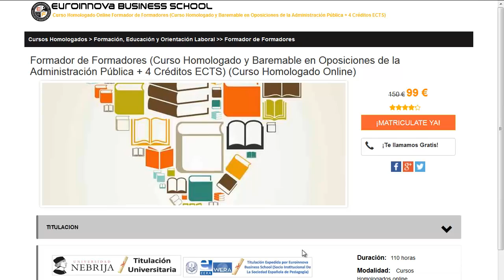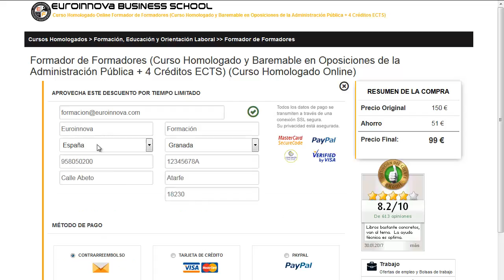estudios empresa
estudios empresa. Encuentra todos los estudios para estudios empresa. Si no sabes donde ver un curso o master baremable para oposiciones. En el sitio web de Euroinnova formación encontrarás todo.

Te ofrecen todo en estudios empresa. No lo dudes más,entra y usa nuestro buscador con el que encontrarás cualquier curso o master sobre estudios empresa que desees.

Tenemos mas de 10000 programas de formación y cursos gratis con los que ampliar tu formación. Te Contamos todo lo que quieres saber sobre estudios empresa precios, descuentos,donde se estudia. Entra y descúbrelo en nuestra web